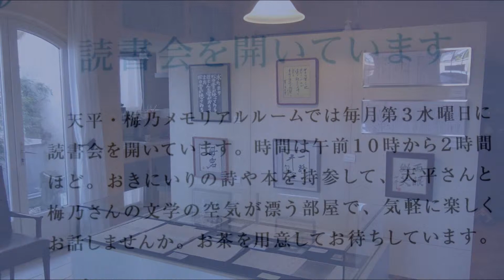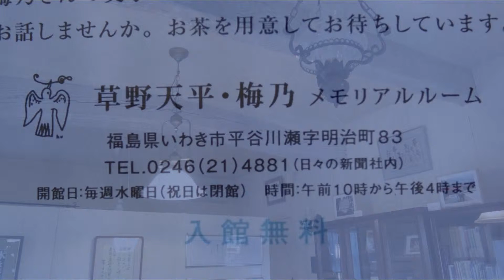草野天平・梅乃 メモリアルルーム いわき市 日々の新聞社の１階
草野天平・梅乃メモリアルルーム
オープン2010年10月20日
〒970-8036　福島県いわき市平谷川瀬字明治町83 　日々の新聞社の１階

取材　源七